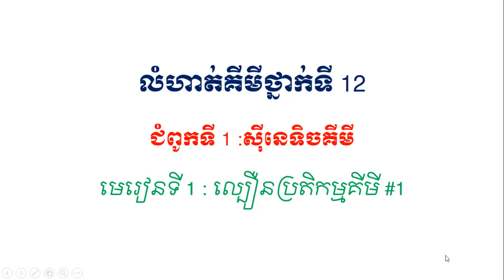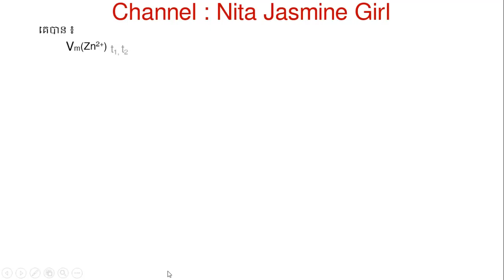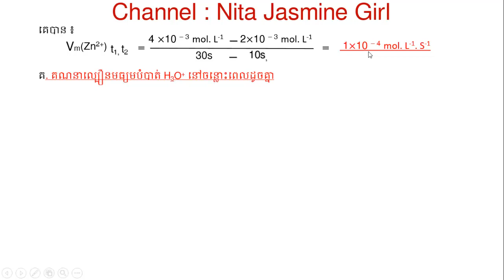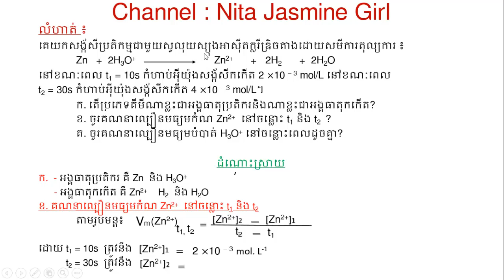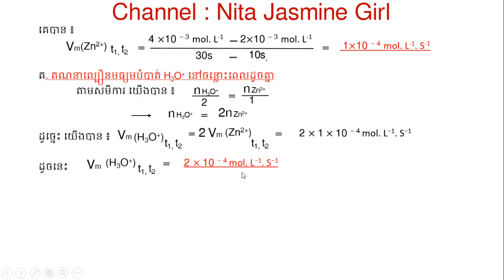លំហាត់គីមីថ្នាក់ទី 12 : ជំ 1 : មេរៀនទី 1 ៖ ល្បឿនប្រតិកម្មគីមី (1) | Chemistry Exercise grade 12